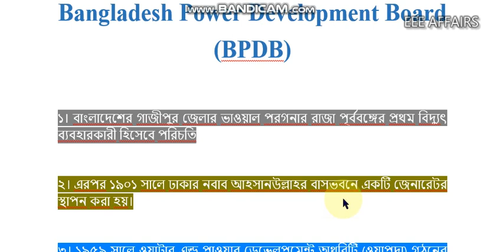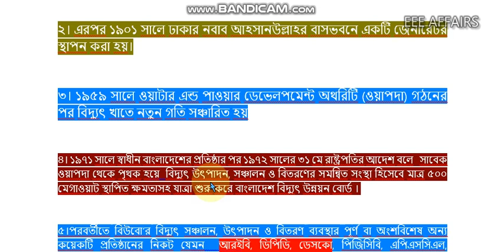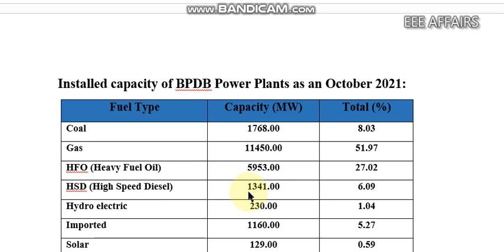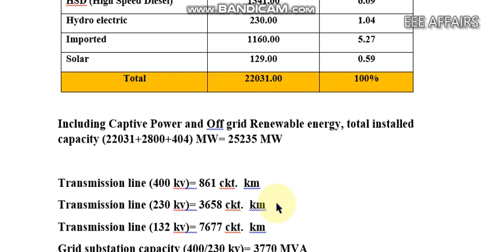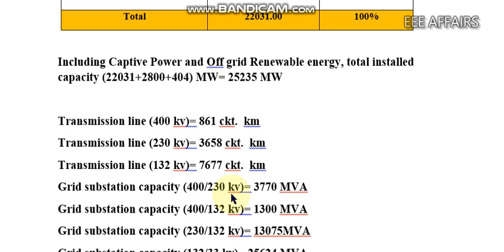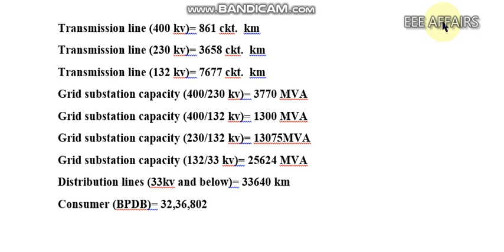Bangladesh Power Development Board[BPDB] বাংলাদেশ বিদ্যুৎ উন্নয়ন বোর্ড(বিউবো)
In this video you will learn about Bangladesh power development board , different types of power plants and organisations operated under Bangladesh power development, installed capacity of Bangladesh for development board, total installed capacity short history of Bangladesh power development board.
বাংলাদেশ বিদ্যুৎ উন্নয়ন বোর্ড বাংলাদেশ সরকারের একটি সংস্থা।সংস্থাটির দেশের বিদ্যুতের অবকাঠামো নির্মাণ এবং দেশের অধিকাংশ বিদ্যুৎ উৎপাদন পরিচালনার জন্য দায়িত্বপ্রাপ্ত।